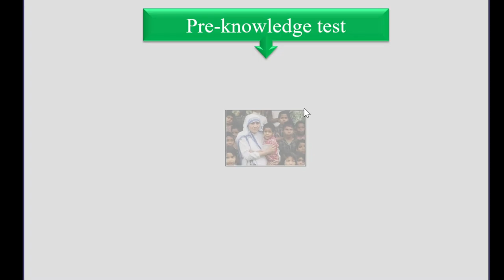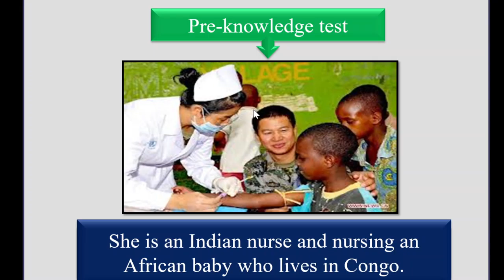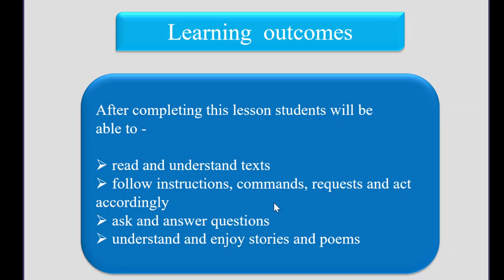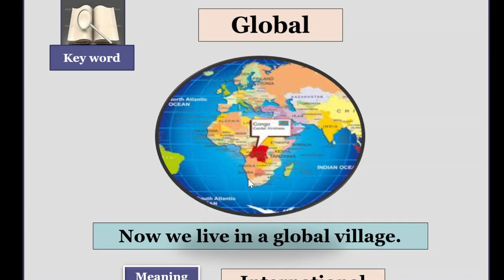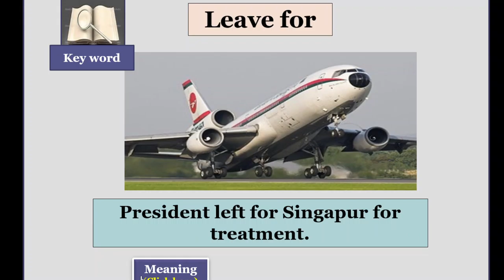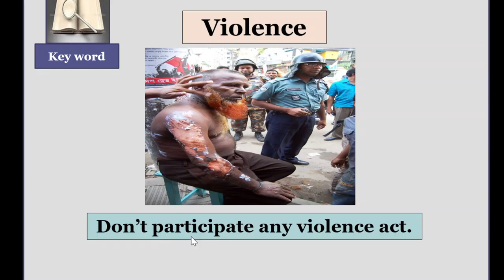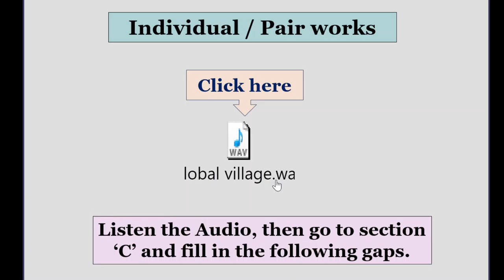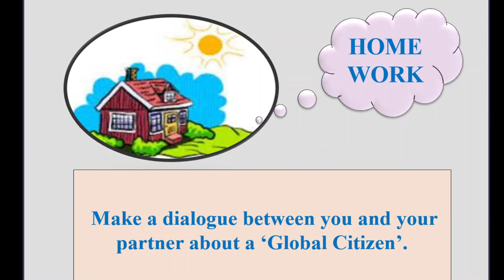MD REAJUR RAHMAN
CLASS : SIX, SUB : ENGLISH